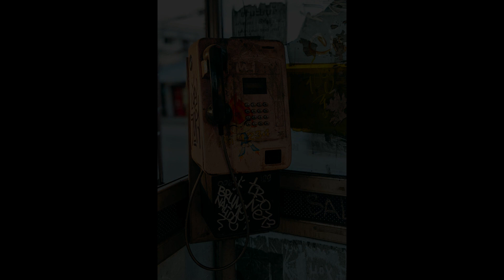The Obsolete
By: Fernando Ulibarri